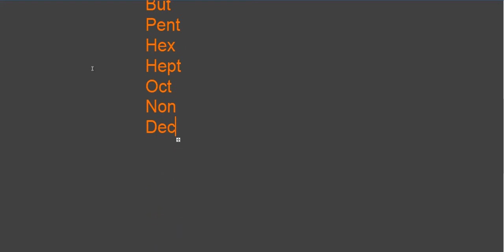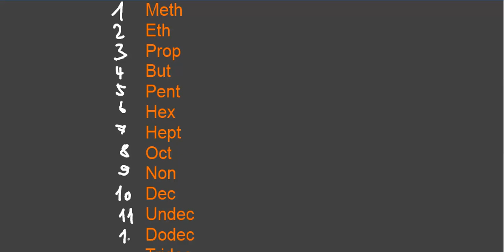[TheNilsor] - Chemie - Nomenklatur I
Bei allen ungeklärten Fragen, zögert bitte nicht, nachzufragen.
Einfach hier unten in den Comments :D